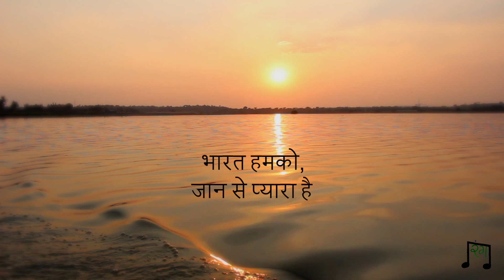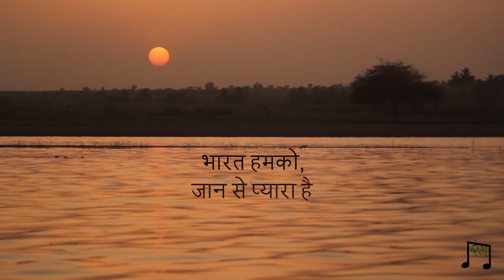भारत हमको जान से प्यारा है..(Bharat Humko Jaan Se Pyara Hai..) | Rasika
Original Song Credits :
Singer: Hariharan
Lyricist: P. K. Mishra
Movie: Roja

Video Credits :
Voice : Rasika Purandare
Concept & Video : @RANG_Music  @rajashreerangproductions6752